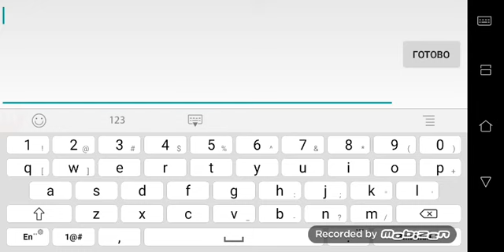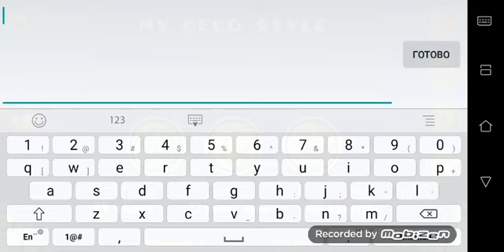Making GD deco